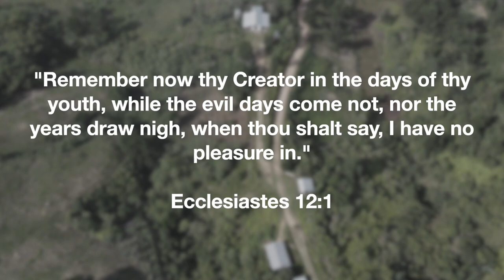CAMPSITE SURVEY | PATHFINDER CAMP